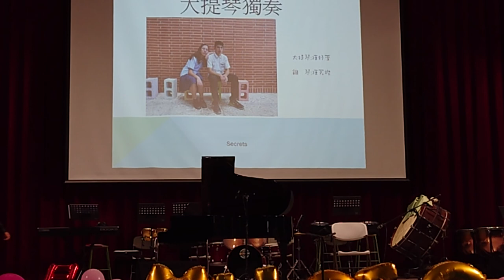大提琴獨奏by陳妤萱